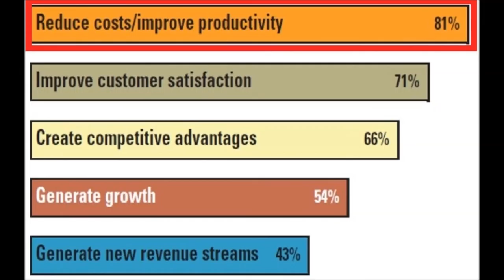100% PURE SAFETY STICKER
references:

Chloeloewe. (n.d.). Roots To My Tree [Painting].

Eberhard, A. (2015). INFOSYS110 Business Systems Course Book Semester Two [chart on page 30].

New Zealand To China Blog. (n.d.). 100% Pure New Zealand [logo].

NZSAR (2015). Annual report 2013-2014.